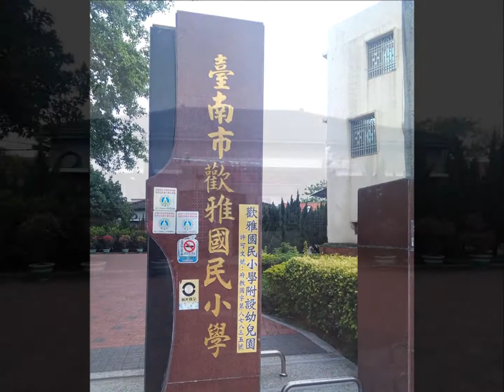台南市鹽水區歡雅國民小學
大禮堂已公告為歷史建築